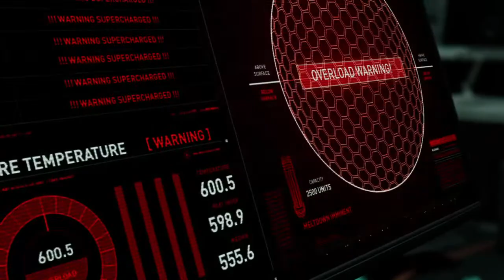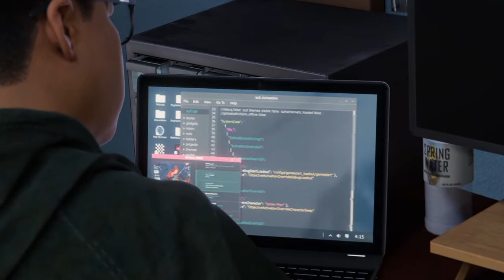Paula Dee Live: Marvel Spiderman Miles Morales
I’m trash but I’ll still play 👾🤷🏾‍♀️
let me know what games I should test out more vids coming soon.
Follow my Art page for dope and trippy works and Twitch!

Paula Dee Out!!